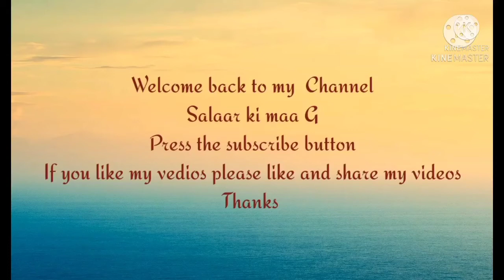Chicken Daliya recipe || Chicken Oats recipe by Salaar ki Maa G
friends.

friends.